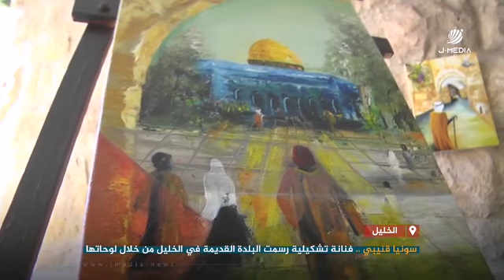سونيا قنيبي .. فنانة تشكيلية رسمت البلدة القديمة في الخليل من خلال لوحاتها